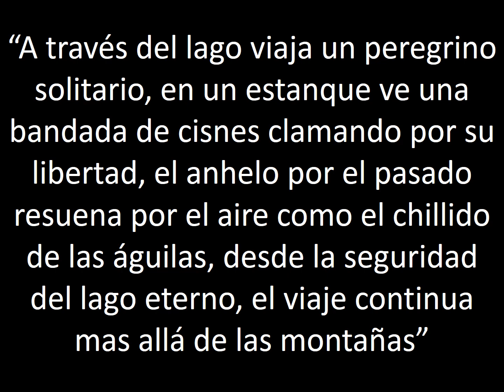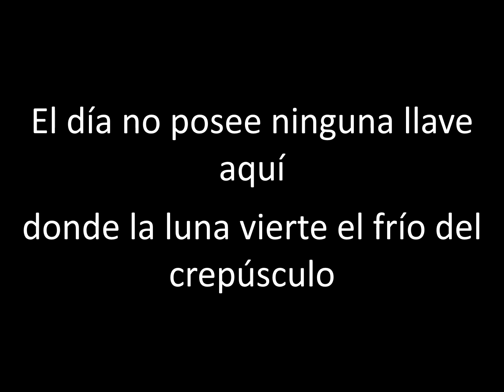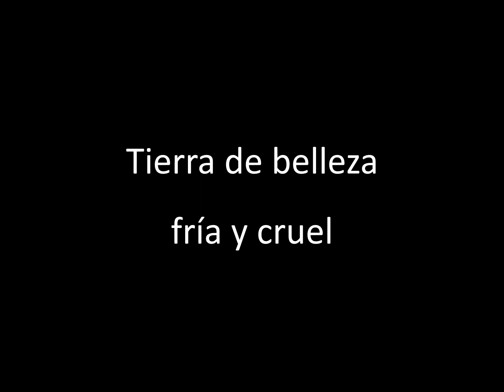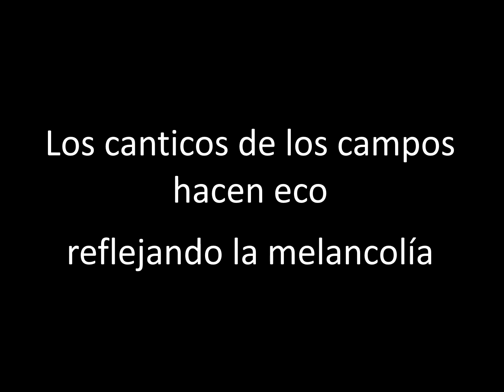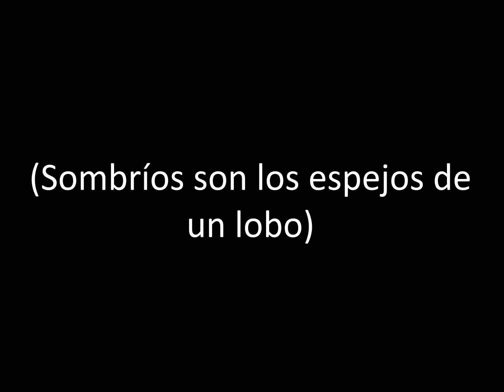Nightwish - Lappi (Lapland) - Traducida al Español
Lyrics:

[Part 1: Erämaajärvi]

Kautta erämaajärven
Matkaa kulkuri yksinäinen
Näkee lammella joutsenparven
Vapauttaan itkevän
Kaipuu menneisyyteen
Kiirii ilmassa huutoina kotkien
Ikijärveltä turvatulta
Käy matka vuorten taa

[Part 2: Witchdrums]

[Instrumental Break]

[Part 3: This Moment Is Eternity]

Day possesses no key here
Where moon sheds the cold twilight
This moment is eternity

Land of beauty
Cold and cruel
Field chants echoing
Reflecting the melancholy

Trust the wind
Trust the fire
Call for the hermit
The hermit of the night

Land of raven
Land of bear
Land of eagle
And wolverine

Dismal are the mirrors of a wolf

[Part 4: Etiäinen]

[Instrumental Outro and Tarja's Vocalizations]